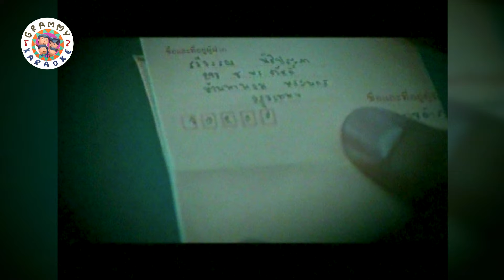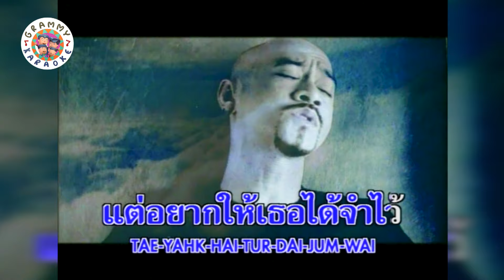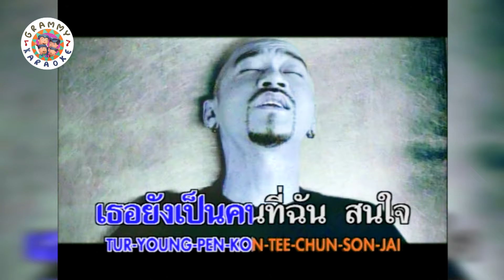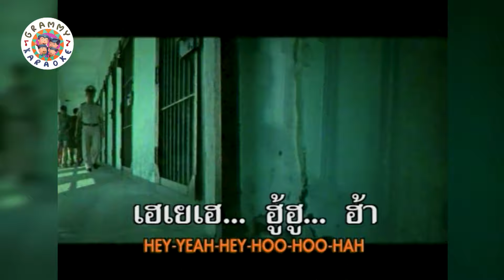คาราโอเกะ ก้อนเนื้อที่ยังรักเธอ - Taxi